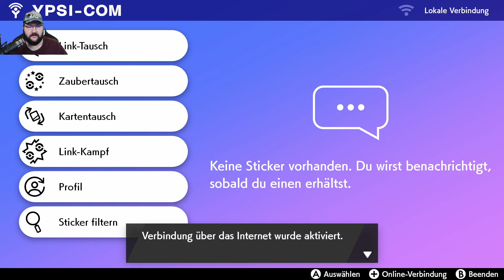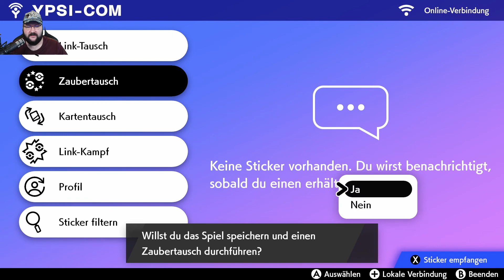Pokémon Schwert Challenge 05 : Ein Date mit Sania auf Route 3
Die Challenge:

1. Pokémon die auf 0 Kp fahlen sind nicht mehr im Team und gelten als Tod.

2. Jede neue Route darf ein Pokémon vom Wundertausch bekommen werden, hat man 2 gleiche Pokémon darf man so lange per Wundertausch Tauschen bis es ein anderes ist.

3. Bei Story Relevanten Fights wie z. B. Arena Kämpfe sind 3 Tränke oder 1 Supertrank erlaubt.

4. Kein Überleveln Trainer, wenn möglich ausweichen sollten die Pokémon im Lv tiefer sein als 5 darf nachgelevelt werden.

Mit Sicherheit nicht die Schwerste Challenge aber ich denk sie wird trotzdem recht knackig mal schauen.

Die Story:

Du bist erst vor kurzen in das Dorf gezogen und dein Freund Hop ist der kleine Bruder des Champions Delion. Delion kommt zum Besuch nachhause und hat 3 Pokémon dabei wo du dir auch eines aussuchen darfst nun beginnt deine Reise, um Pokémon Champion zu werden, du wirst viele Kämpfe bestreiten und dich und deine Pokémon Stärken doch nun gibt es eine neue Methode wie du stärker werden kannst geh auf die Rüstungsinsel und tritt dem Dojo bei und werde ein wahrer Pokémon Meister.

Infos zum Game:

Spiel: Pokémon Schwert
Genre: JRPG / RPG
Entwickler:  Game Freak
Text/Sprache: Deutsch